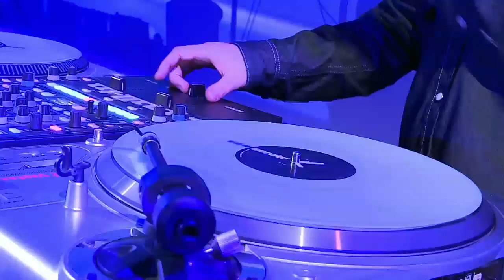DJ SKILLZ IDA 2013 Battle for 3rd Place set 1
Reebok IDA WORLD DJ CHAMPIONSHIPS 2013
DJ SKILLZ (FR) Battle for 3rd Place Set 1 against DJ SHOTA